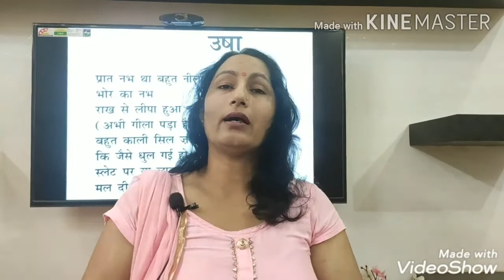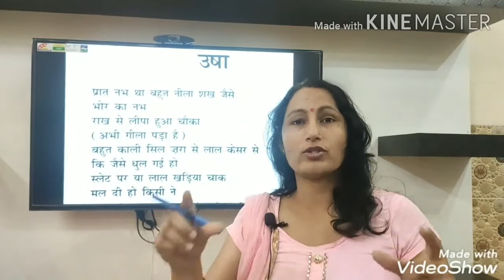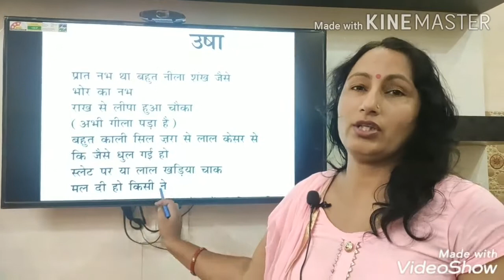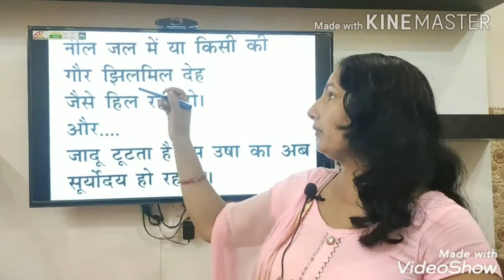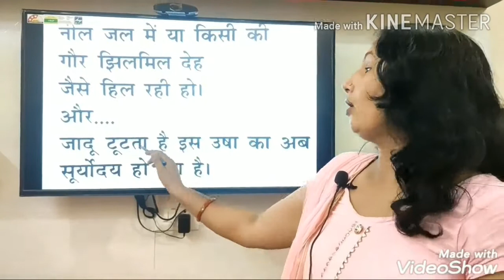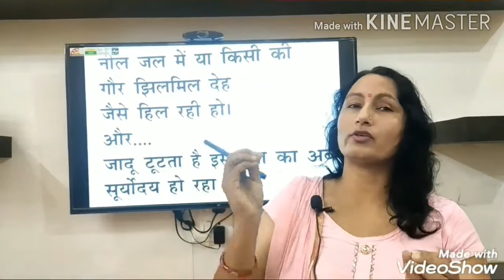कक्षा -12 "उषा" (शमशेर बहादुर सिंह) सप्रसंग व्याख्या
कक्षा -12 "उषा" (शमशेर बहादुर सिंह) सप्रसंग व्याख्या by VAKILA,PGT HINDI,GSSS KHANPUR KALAN